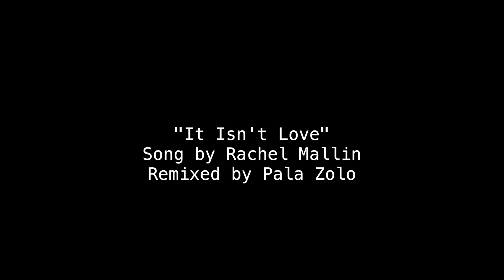It Isn't Love: A socially distanced music video with Lawrence drag performers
We asked drag performers in Lawrence to help us make a music video, social distancing style, during the quarantine. MsAmanda Love, Raven Jade Von'Du, Deja Brooks, and Novacayne all helped put together this video for "It Isn't Love," a song by Rachel Mallin, remixed by Pala Zolo.